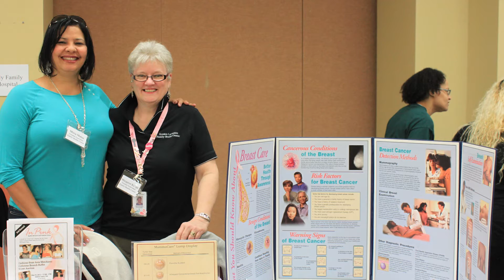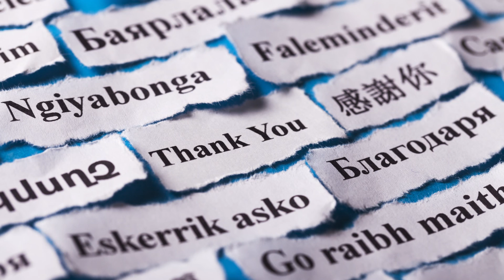2016 Gala Video